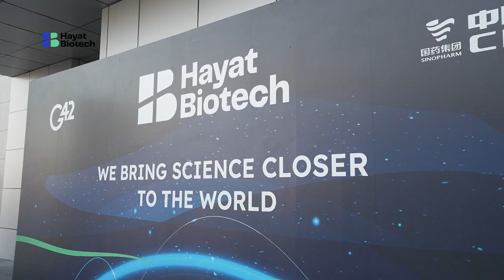Hayat Biotech KEZAD Facility Construction Completion Ceremony